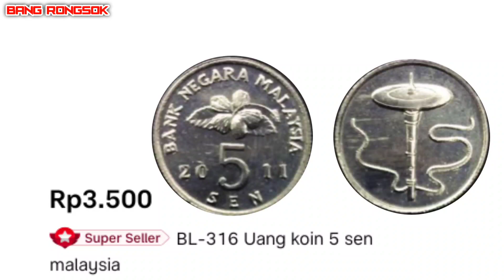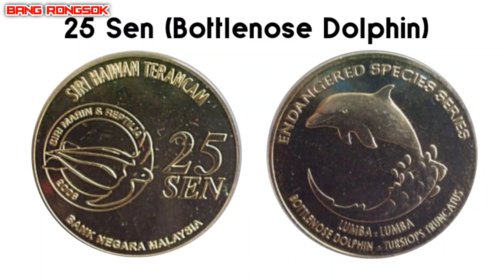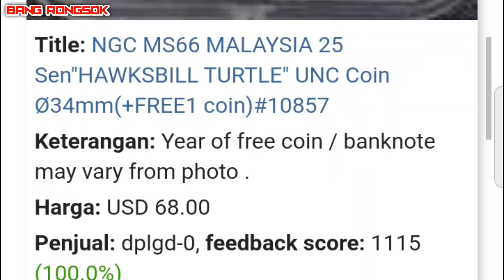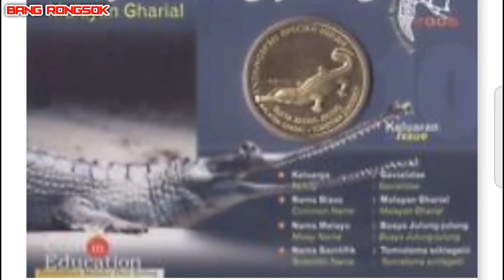Daftar harga Uang koin sen malaysia terbaru 2021|| harga duit syiling lama